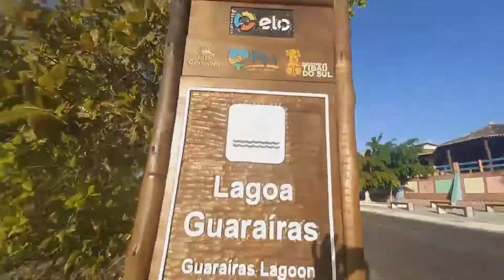UM GIRO EM PIPA RN